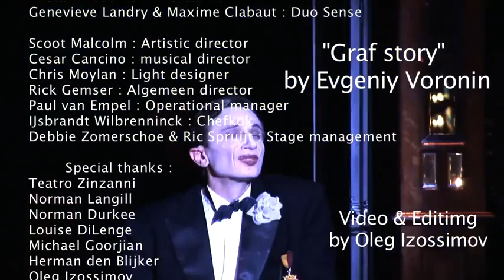#335- "Graf Story" Dinner show by Maestro Voronin